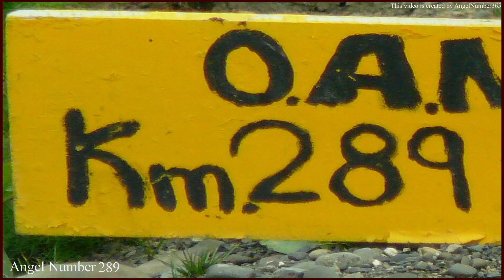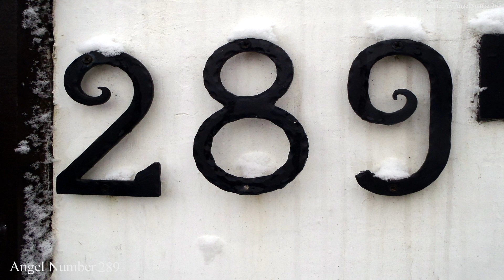Why You Keep Seeing Angel Number 289 Everywhere You Go